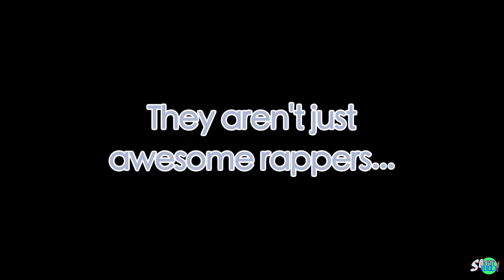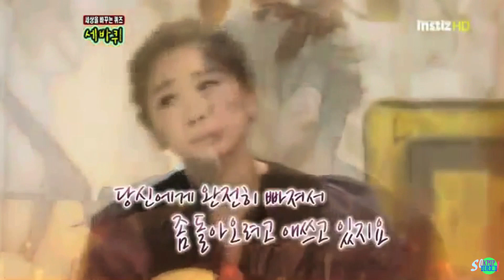Singing Rappers - Block B, EXO, 2NE1, Big Bang, Monsta X, GOT7 and more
Rappers who also have amazing singing skills. Sorry I didn't add more. 2015
PART 2:

Starting Song: Block B's Bastarz - Zero for Conduct